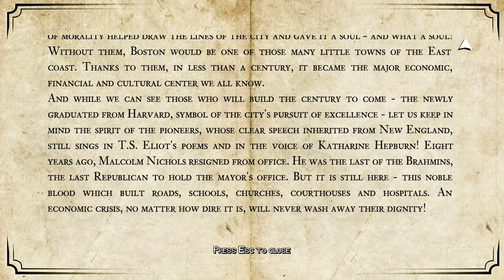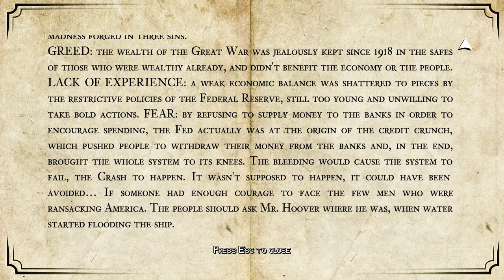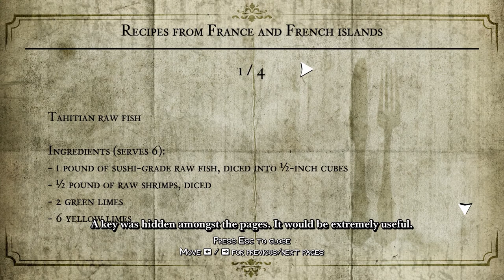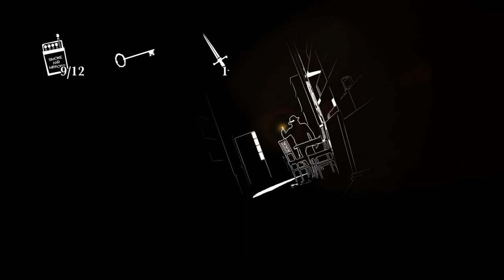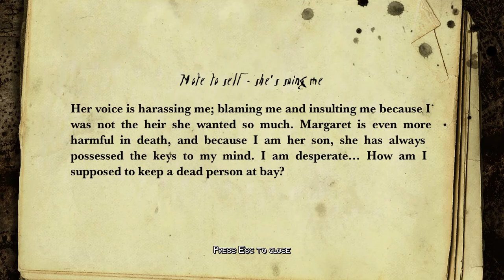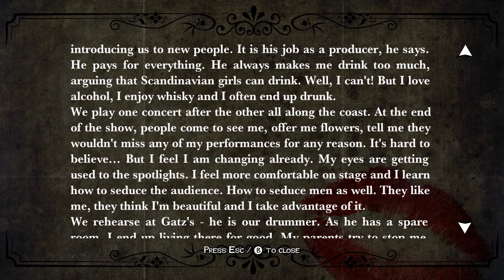White Night - Chapter 2 - A Door Slammed (2/3)